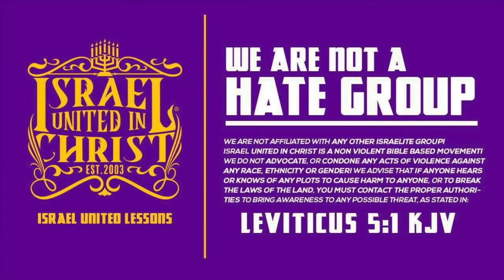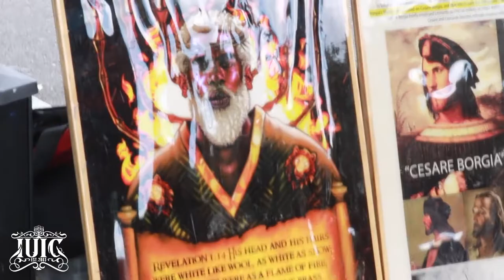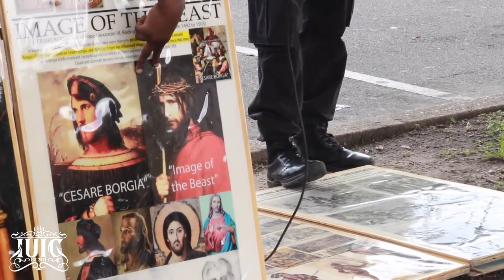IUIC | You & Me Both Know What Goes Down on Prom Night! So Why Would You Let Your Daughter Attend